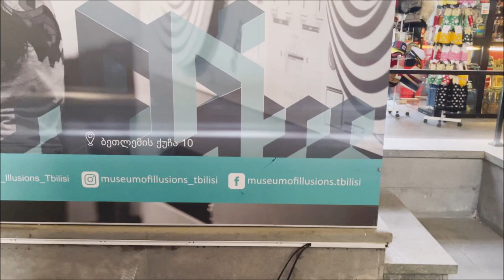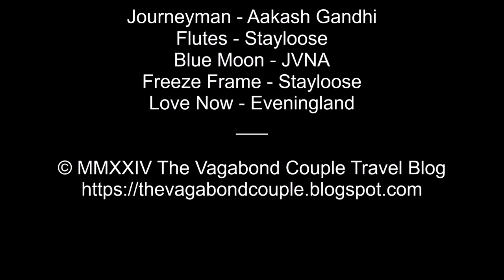Georgia the Country in Europe (Sakartvelo): Tbilisi to Kazbegi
The Vagabond Couple Travel Blog explores the ancient and spectacular country of Georgia

Tbilisi to Kazbegi: A Scenic Journey Through Georgia

Georgia, a country nestled in the Caucasus Mountains, offers a unique blend of ancient history, stunning landscapes, and warm hospitality. Tbilisi, its vibrant capital city, serves as a great starting point for exploring the country's natural beauty. One of the most popular day trips from Tbilisi is to Kazbegi, a picturesque town surrounded by snow-capped mountains.

Discovering Tbilisi: A Cultural Melting Pot

Tbilisi, a city with a rich history dating back centuries, is a fascinating place to explore. Here are some must-visit attractions:

Old Town: Wander through the narrow cobblestone streets of the Old Town, where you'll find historic churches, traditional Georgian houses, and charming cafes.

Freedom Square: This central square is a popular gathering spot with beautiful architecture and plenty of green spaces.

Narikala Fortress: Perched on a hill overlooking the city, Narikala Fortress offers panoramic views of Tbilisi and the surrounding mountains.

Sulfur Baths: Relax and rejuvenate at one of Tbilisi's famous sulfur baths, known for their therapeutic properties.

Dry Bridge Market: Explore this lively market filled with antiques, souvenirs, and local handicrafts.

Driving to Kazbegi: A Scenic Adventure

Once you've explored Tbilisi, it's time to hit the road and embark on a scenic drive to Kazbegi. The journey takes you through breathtaking landscapes, including lush valleys, snow-capped mountains, and picturesque villages.

Here are some highlights along the way:

Ananuri Fortress: This medieval fortress complex is a stunning example of Georgian architecture, with two churches and a fortified wall.

Gudauri: A popular ski resort in the winter, Gudauri offers stunning views of the Caucasus Mountains and is a great place to stop for a meal or a break.

Jvari Pass: At 2,379 meters (7,805 feet), Jvari Pass is the highest point on the road to Kazbegi. The views from the pass are simply breathtaking.

Gergeti Trinity Church: Nestled against the backdrop of Mount Kazbek, Gergeti Trinity Church is one of the most iconic sights in Georgia. The church is accessible by a steep dirt road or a short hike. Located in the village of Stephansminda, this 12th-century church is a masterpiece of Georgian architecture. The church is surrounded by beautiful scenery and offers stunning views of Mount Kazbek.

Kazbegi and Stephansminda Church: A Mountain Paradise

Kazbegi, a charming mountain town, offers a peaceful and relaxing atmosphere. The surrounding area is perfect for hiking, skiing, and exploring the natural beauty of the Caucasus Mountains.

Mount Kazbek: At 5,047 meters (16,558 feet), Mount Kazbek is the third-highest mountain in the Caucasus. While climbing to the summit is challenging, there are several hiking trails that offer stunning views of the mountain.

The drive from Tbilisi to Kazbegi is a memorable experience that showcases the natural beauty and cultural richness of Georgia. With its stunning landscapes, historic attractions, and friendly people, Georgia is a must-visit destination for any traveler.